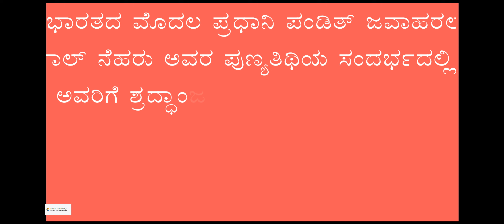ದೇಶದ ಮೊದಲ ಪ್ರಧಾನಿ ನೆಹರು ಅವರ ಪುಣ್ಯತಿಥಿಯ ಸಂದರ್ಭದಲ್ಲಿ ಖರ್ಗೆ ಮತ್ತು ರಾಹುಲ್ ಗಾಂಧಿ ಶ್ರದ್ಧಾಂಜಲಿ ಸಲ್ಲಿಸಿದರು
ಭಾರತದ ಮೊದಲ ಪ್ರಧಾನಿ ಪಂಡಿತ್ ಜವಾಹರಲಾಲ್ ನೆಹರು ಅವರ ಪುಣ್ಯತಿಥಿಯ ಸಂದರ್ಭದಲ್ಲಿ ಅವರಿಗೆ ಶ್ರದ್ಧಾಂಜಲಿ ಸಲ್ಲಿಸಿದರೆ, ಕಾಂಗ್ರೆಸ್ ಅಧ್ಯಕ್ಷ ಮಲ್ಲಿಕಾರ್ಜುನ ಖರ್ಗೆ ಮತ್ತು ರಾಹುಲ್ ಗಾಂಧಿ ಅವರನ್ನು ದೆಹಲಿಯ ಶಾಂತಿ ವನದಲ್ಲಿ ಸನ್ಮಾನಿಸಿದರು.